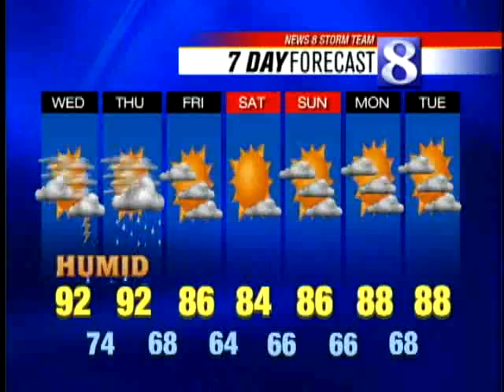Storms Possible Today, Thursday